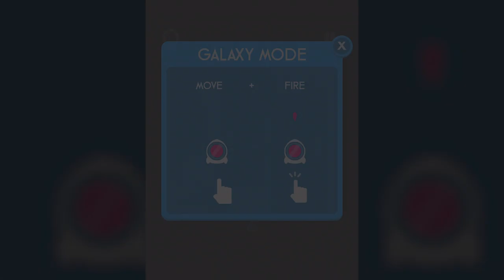Color Switch Galaxy Mode Hard Levels 41-60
“You have to fight the odds in life to be able to reach a greater height.” - Lailah Gifty Akita

Galaxy Hard completed without using a single continue. If you are stuck on a level this is your key to unlock the secret of the next obstacle or see how close you are to the finish line.

00:00 Hard Start
00:16 Tutorial
00:20 Level 041
01:19 Level 042
02:40 Level 043
04:06 Level 044
05:30 Level 045
06:55 Level 046
08:13 Level 047
09:34 Level 048
11:31 Level 049
12:50 Level 050
14:09 Level 051
15:49 Level 052
17:29 Level 053
18:57 Level 054
20:17 Level 055
22:10 Level 056
24:20 Level 057
26:03 Level 058
27:35 Level 059
29:17 Level 060
31:49 Hard Complete